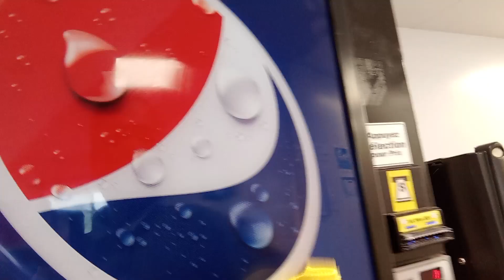Buhay OFW sa Canada🇨🇦🇨🇦🇨🇦